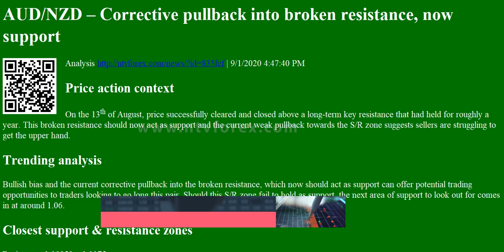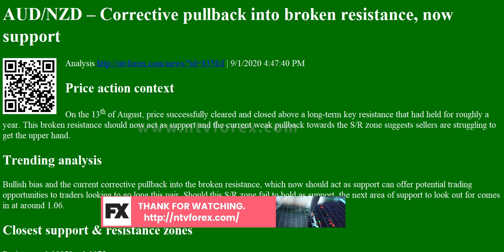Analysis AUD/NZD – Corrective pullback into broken resistance, now support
AUD NZD Corrective pullback into broken resistance, now support Analysis
. 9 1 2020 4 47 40 PM Price action context On the 13 th of August, price successfully cleared and closed above a long term key resistance that had held for roughly a year. This broken resistance should now act as support and the current weak pullback towards the S R zone suggests sellers are struggling to get the upper hand. Trending analysis Bullish bias and the current corrective pullback into the broken resistance, which now should act as support can offer potential trading opportunities to traders looking to go long this pair. Should this S R zone fail to hold as support, the next area of support to look out for comes in at around 1.06. Closest support amp resistance zones Resistance 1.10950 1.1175 Support 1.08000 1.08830 Visit our website at 2ndSkies for more price action content, free trading lessons, strategies and videos. Find out how we can help you to change the wa...